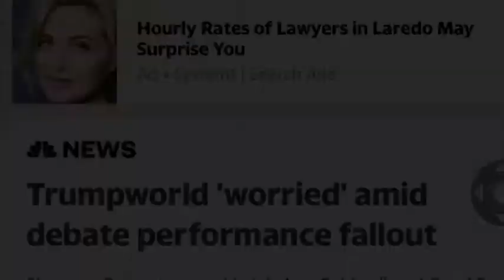Are Trump followers worry?